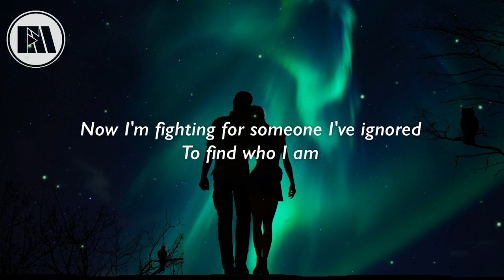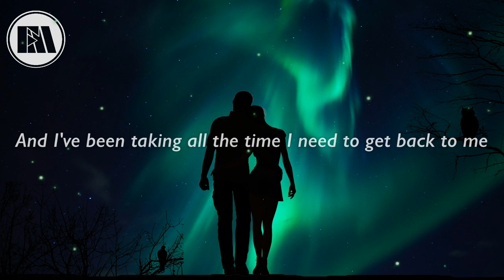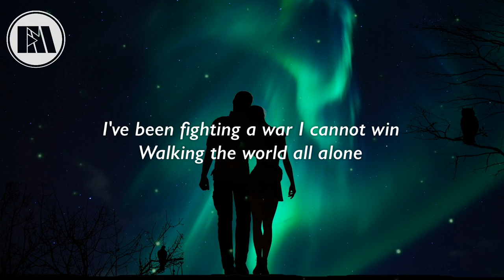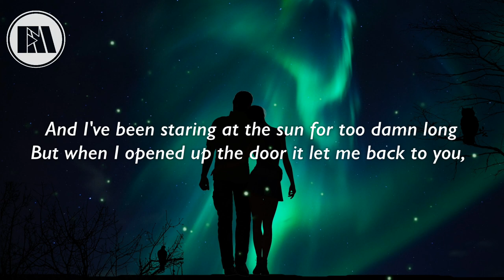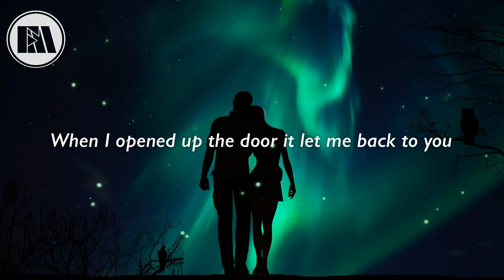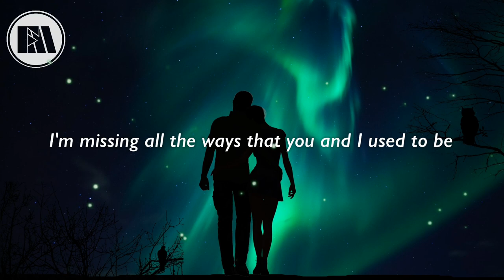GILL CHANG & CHILL SATELLITE - BACK TO YOU (LYRICS)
House of Best Electronic Music With Lyrics!

⚡️But when I open up the door it lead me back to you

🎤 Lyrics: Gill Chang & Chill Satellite - Back To You

I've been looking for answers something more
Holding the past in my hands
Now I'm fighting for someone I've ignored
To find who I am

And I've been taking all the time I need to get back to me
And missing all the ways that you and I used to be
Now I'm putting the fire to the floor

Cause I've been busier than chasing waterfalls
I've stop believing its some kind of miracle and
I've been staring at the sun for too damn long

When I open up the door it lead me back to you

I've been fighting a war I cannot win
Walking the world all alone
And I've finally finding what's within

I will be taking every second just to get back to me

I've stop believing it's some kind of miracle and